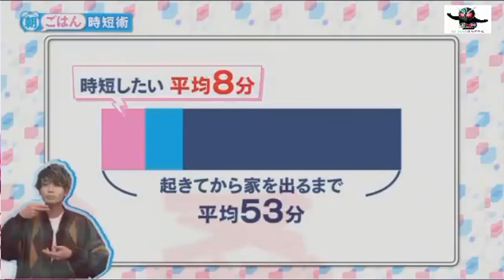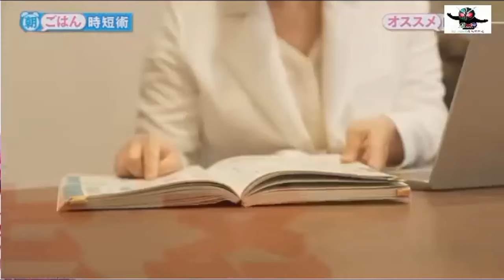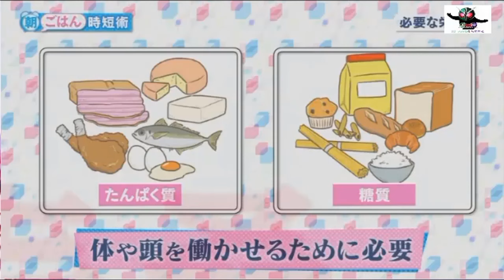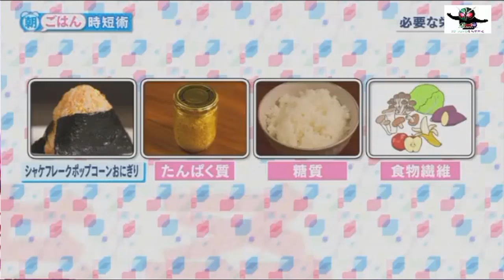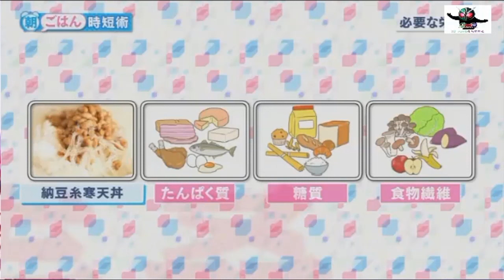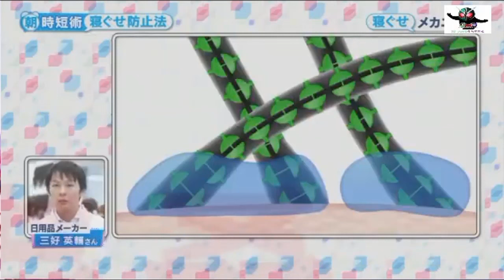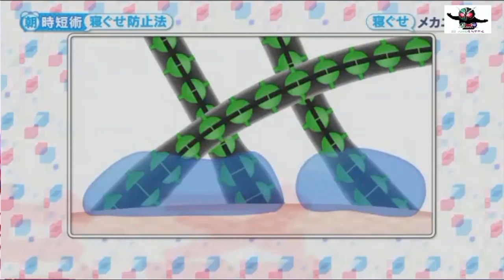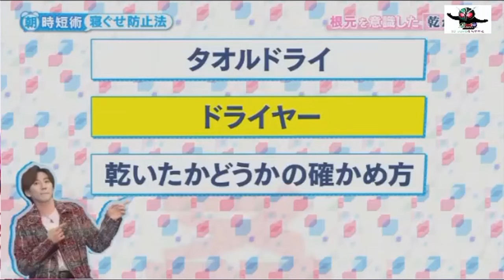SixTONES バリューの真実 2023.03.07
SixTONES (ストーンズ),
SixTONES,
ジェシー,
京本大我,
松村北斗,
髙地優吾,
森本慎太郎,
田中樹,